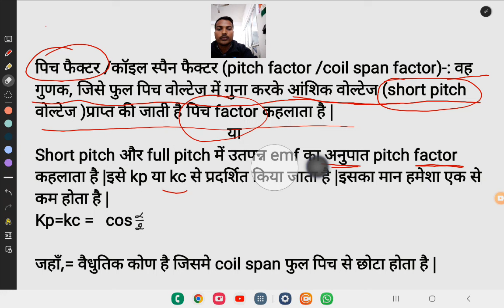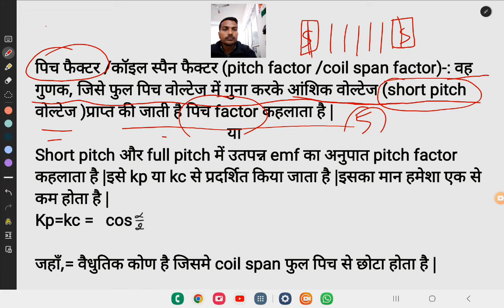🎯BSPHCL ELECTRICIAN THEORY||ALTERNATOR ||CLASS-08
bsphcl technician recruitment 2024
pspcl recruitment 2023
bsphcl iti technician recruitment 2024
bsphcl technician vacancy 2024
🎯BSPHCL/ALP/TECH ELECTRICIAN THEORY||
🎯ELECTRICIAN THEORY MCQ QUESTION LIVE TEST & DISCUSSION💯 ||SK TECHNICAL CLASSES ||bsphcl|| DAY-05
MACHINE WINDING MCQ||भाग -01||bsphcl railway ititheory💯
dc wave winding dc machine winding electrician theory
BSPHCL-2018 QUESTION SOLUTION[PART-01] ELECTRICIAN THEORY 💯
BSPHCL ITI RECRUIMENT-2024 SYLLABUS ||ELECTRICIAN THEORY
कब तक आएगी बिहार बिजली विभाग में बहाली?bsphcl ||ITI ELECTRICIAN THEORY#iti#itijobs#itinews 💯
bsphcl recruiment 2023
bsphcl new vacency 2024
bsphcl me iti per bahali
bsphcl ki vacency kab aayegi
bsphcl ki syllabus
sylbus of bsphcl new vacency
bsphcl new vacency
bsphcl ki new bahli notification
iti job 2024
iti new vacency 2023
bsphcl me iti per kab bhali aayegi
TERTIARY WINDING ||ITI ELECTRICIAN THEORY#iti#ititheory#railway 💯
🎯ITI ELECTRICIAN THEORY||V-V CONNECTION/OPEN DELTA CONNECTION ||TRANSFORMER CHAPTER💯iti
Auto transformer full details in hindi ||Iti electrician theory
ट्रांसफार्मर थ्री फेज कनेक्शन कैसे किया जाता है ||जाने फार्मूला सहित
🎯TRANSFORMER OBJECTIVE MARATHON CLASSES||ITI ELECTRICIAN THEORY 🎯iti itijobs railway 💯
Transformer- MARATHON CLASS | Electrician Theory  | UPPCL TG2, Technical Helper |
🎯ट्रांसफार्मर में हानियाँ ||losses in transformer🎯लौह /ताम्र क्षति कैसे निकालते है 🎯iti
🎯Railway alp& technician electrician theory classes||इलेक्ट्रीशियन थ्योरी questions revision🎯
iti marathon classes
trnsformer objective mcq
iti electrician theory class
iti electrician theory ki taiyari
electrician theory exam ki taiyari
ALP& technician electrician theory ki taiyari
iti exam 2024 ki taiyari
iti 1St year question paper
iti 2nd year question paper
POWER TRANSFORMER KYA HOTA HAI KAISE KAM KARTA HAI
Electrician topic study
 iti jobs 2022
technical helper new syllabus 2022
iti recuitment 2022
Electrician theory nimi pattern
knowledge electrical technical helper 2022
iti electricianncvt cbt exam iti 1st year electricianncvt cbt exam paper iti 2nd year electricianiti exam 2023iti exam old paperiti electrician exam paper 2023 1st yeariti exam channeliti exam datetransformerhow do transformers workTransformers work
Transformer | Electric Transformer | Types of Transformer | Losses in Transformer in Hindi |
ame of the transformer oil
oil for transformer
transformer
power transformer
types of transformer
transformer oil
oil used in transformer
oil type transformer
transformer three phase
3 phase transformer
isolation transformer
electrical transformer
electric transformer
transformer electrical
working transformer
oil test of transformer
step up transformer
transformer manufacturers
transformer price
use of transformer
Electrician Education
Electrician Theory Most Important Questions
ncvt result
iti admission
mis ncvt
scvtup
ncvt mis home
ncvt mis
bsphcl upcoming vacancy 2023
bsphcl recruitment 2023
iti job गाइडर
pspcl recruitment 2023
iti sarkari नौकरी iti sarkari naukri
bsphcl iti jobs